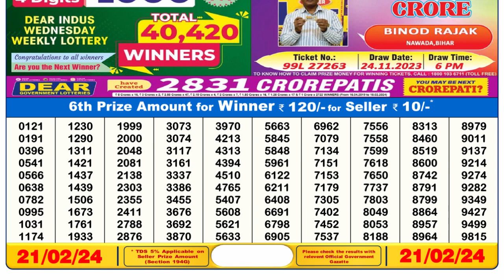🔴Dear Lottery Sambad Live 6pm today 21.02.24 Nagaland State Lottery Result